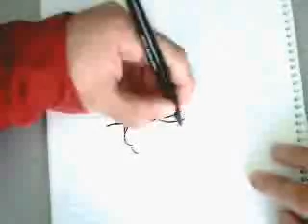drawing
damn cool watch!!